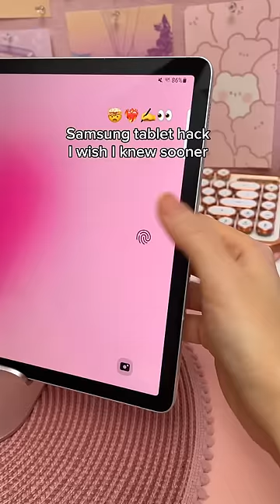Samsung tablet HACK I wish I knew sooner 🤯 penly app | galaxy tab s9 plus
using my digital planner in Penly app on Samsung galaxy tab S9+

⭐️ My Samsung accessories: